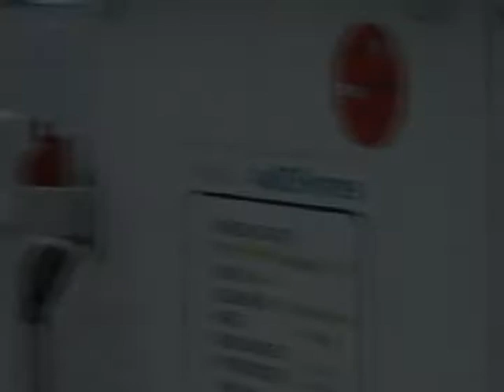BC Ferries MEC demonstration.mpeg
Companion video for BC Shipping News article: "Deploy, deploy, deploy..." (February 2012 - Page 48). The demonstration provides a short overview of how the Marine Evacuation Chute and overall evacuation procedure would work in case of an emergency.